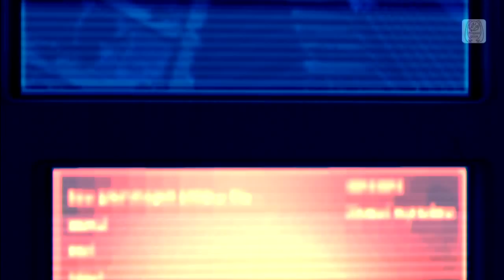Hatsune Miku Project DIVA F 2nd 『WAVE』 EDIT PV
エディットPV作： hyde-cat　　PSN ID： hyde-cat